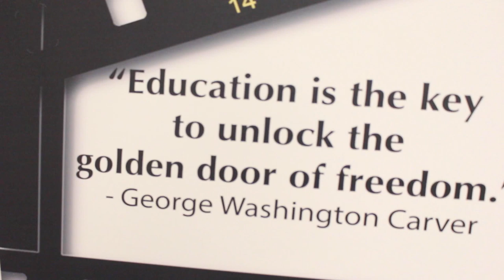Gatekeeping Blackness... Are YOU Black Enough? - Being Black Emory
Our second topic for panelists is gatekeeping blackness. In the wake of Rachel Dolezal's "blackfishing," we thought to ask the question for our panelists: who is in and who is out when lines are drawn?

Instagram.com/beingblackemory
Twitter.com/beingblackemory